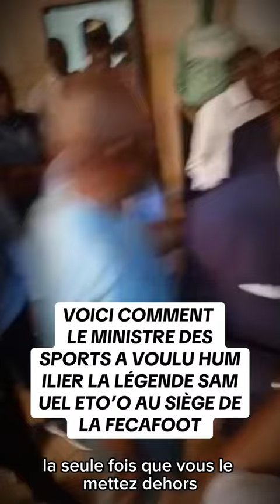Voici comment on voulait humilier Samuel Eto'o